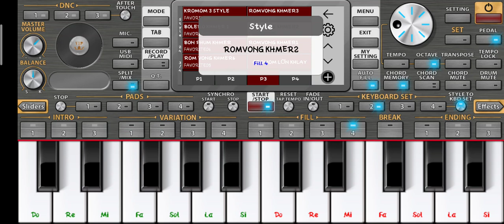Free Style Saravan,romvong,Boleroសុទ្ធជាចង្វាក់ខ្មែរ